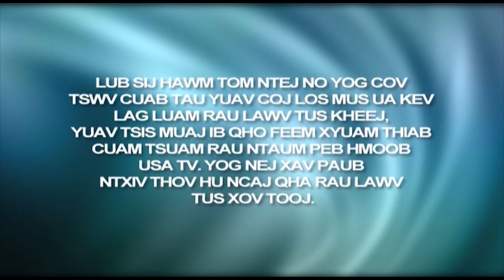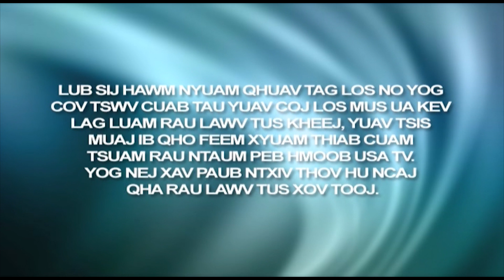ABRIC 2 5 2019